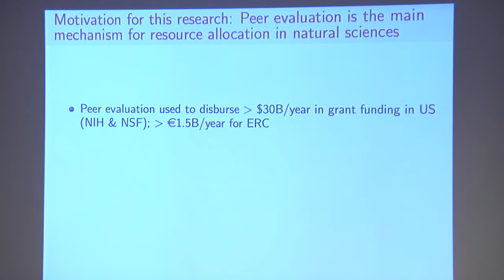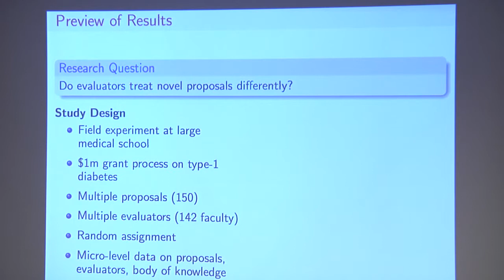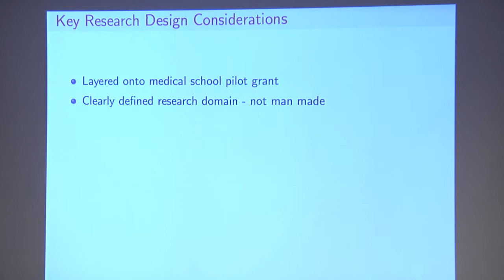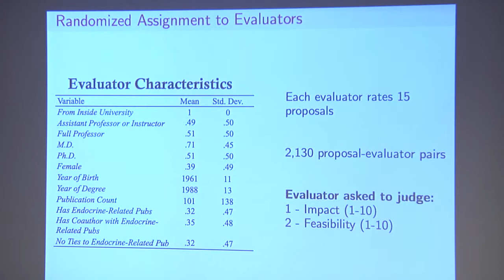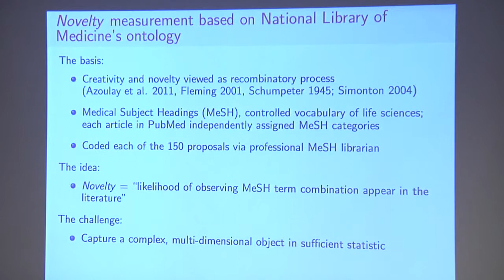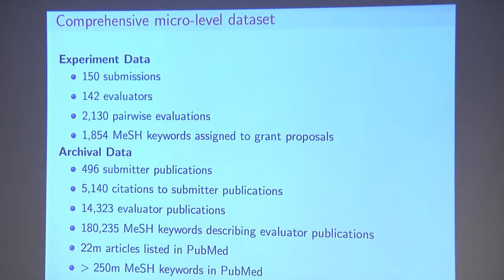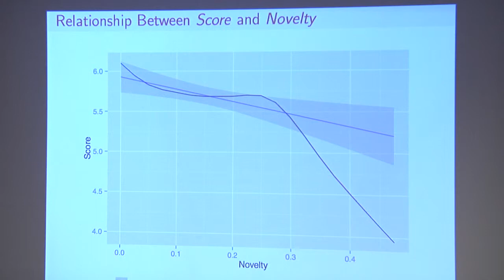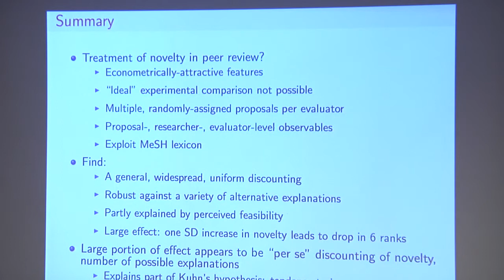SOS - 16 - The Novelty Paradox & Bias for Normal Sciences - Chris Reidl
June - 17th
The Novelty Paradox & Bias for Normal Sciences: Evidence from Randomized Medical Grant Proposal Evaluations